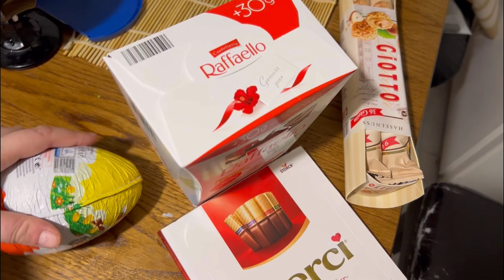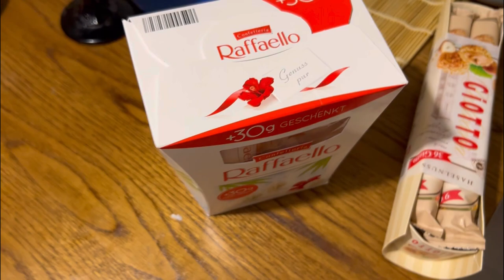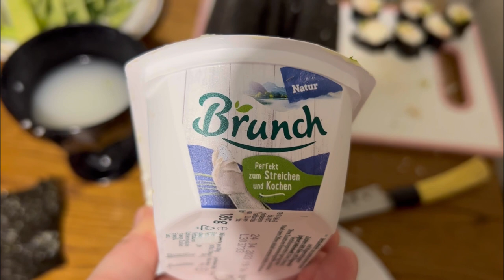Беженцы в Германии , приятные сюрпризы на день рождение , Настя удивляет 🎉